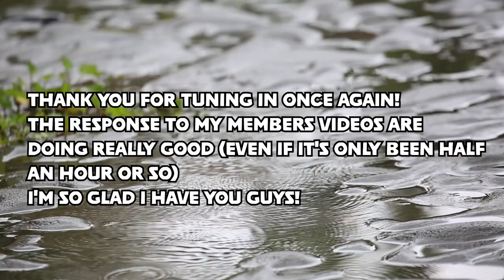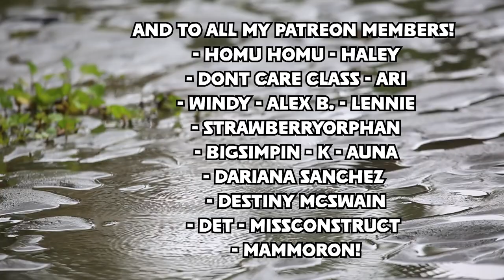2D Nightmare Comfort!! X Listener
I hope you guys like this one too! I'm gonna take a nap!